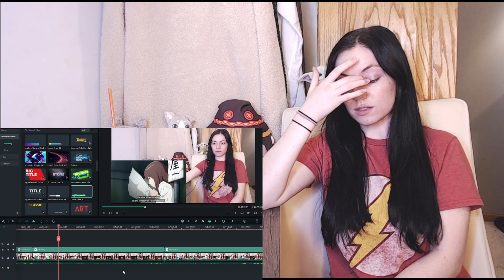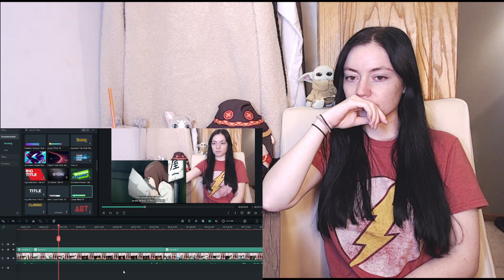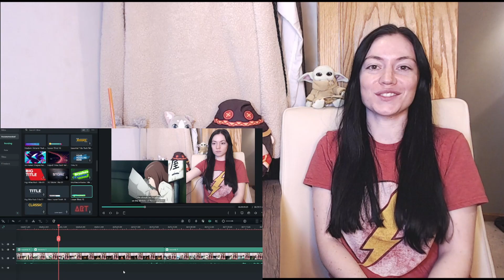Heavenly Delusion Episode 5 Reaction!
Here's the link to my backup channel just in case this one gets taken down!

You can find all of my old anime reactions from the other channel as well as some reactions I couldn't post to Youtube here (use both links);